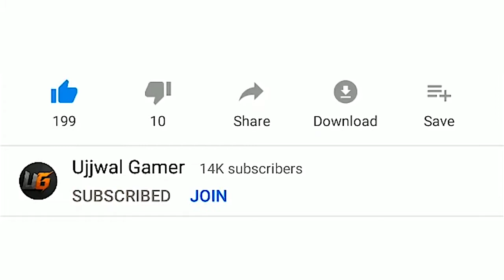ULTIMATE AWM DESTRUCTION!!! 28 KILLS SOLO VS SQUAD PUBG MOBILE HD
Hello Friends .